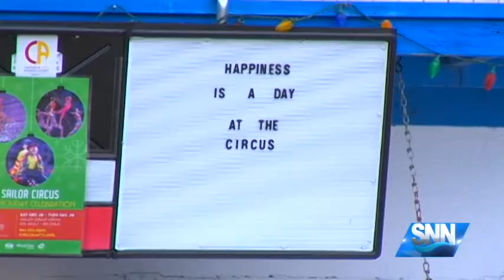SNN Sailor Circus Holiday Show Kicks Off This Weekend